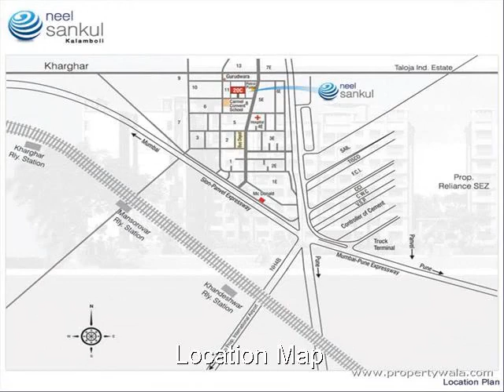Neel Sankul - Kalamboli, Navi Mumbai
Neel Sankul - Kalamboli, Navi Mumbai - spacious homes

Neel Sankul is one of the popular Residential Developments in Kalamboli - Navi Mumbai neighborhood of Mumbai. It is among the Ongoing Projects of Neelsidhi Group. The landscape is beautiful with spacious Houses.